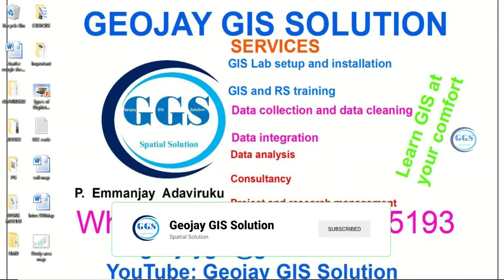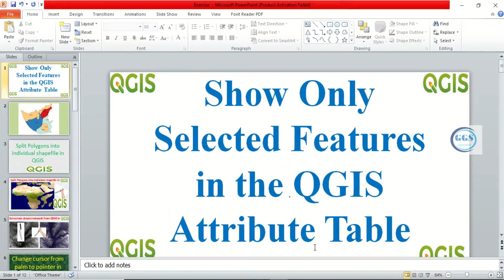QGIS: Show Only Selected Features in the QGIS Attribute Table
This video shows you how to show only selected features in the QGIS Attribute Table.